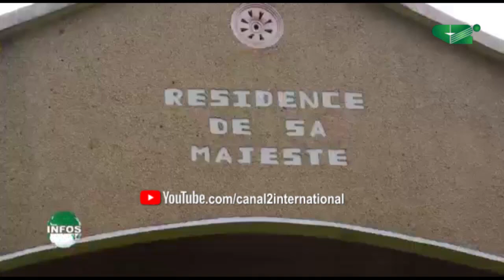DRAME D'OLEMBE : LES YANDA VEULENT DEMYSTIFIER ( Jt, 03/02/2022 )